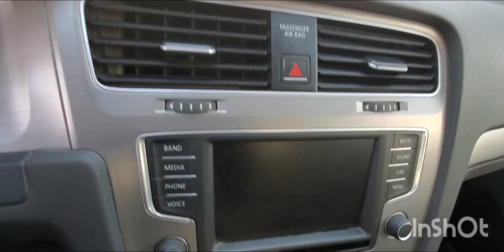Inspected - Volkswagen Golf TSI S 2017 || Autohub